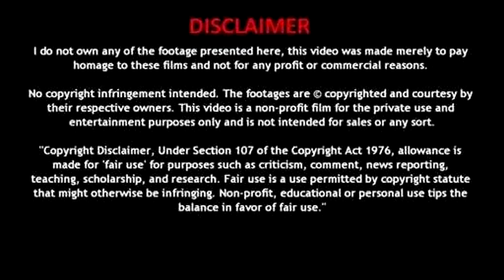SEAN KINGSTON VIDEO DIRECTOR claimed HE WAS ASSAULTED IN THE THE HOUSE OF MR. BEAUTIFUL GIRLS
SE3AN KINGSTON VIDEO DIRECTOR GXDLIKE VISUALS CLAIMED HE WAS PUNCHED AND HAD A GUN PULLED ON HIM AFTER BEING DRUGG TO THE HALLWAY AND TOD TO GET HIS SHIT AND LEAVE. HE LIVED 3 MONTHS IN THE R&B SINGERS BASEMENT. LOOKS VERY UNUSAUL, WAS IT A FIGHT BETWEEN LOVERS